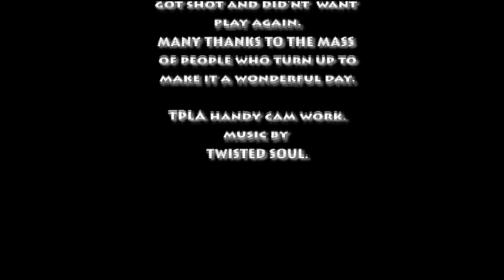comedy paintball extravaganza